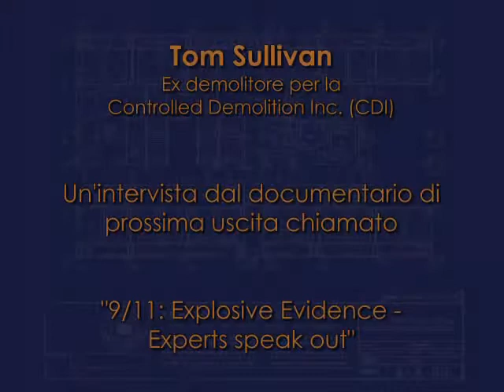Intervista con Tom Sullivan - esperto demolitore - sottotitolato in italiano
ESCLUSIVO- 11/9: TESTIMONE ESPLOSIVO con Tom Sullivan, ex demolitore.
Questa intervista è parte delle prime riprese ad uno dei maggiori esperti al mondo apparsi su AE911Truth.org, documentario incisivo di prossima uscita intitolato:
"9/11: Explosive Evidence - Experts Speak Out"

Tom Sullivan - Italian